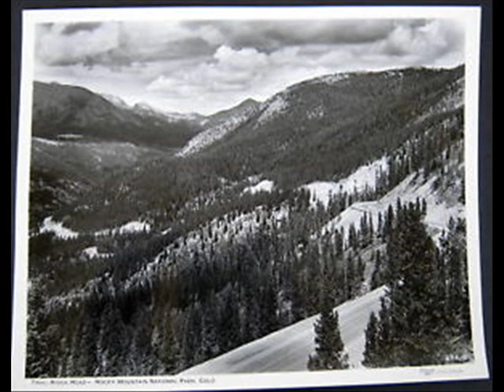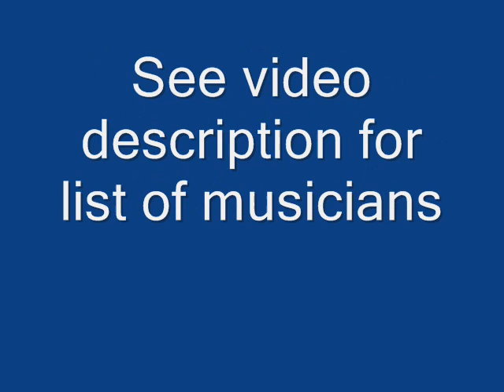Amos Easton & his Orch. Lonesome Trail Blues (SPECIALTY SP-410) (1951)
Composed by Amos Easton

Amos Easton (Bumble Bee Slim):Vocals

Maurice Simon:Alto Sax

Maxwell Davis:Tenor Sax

Jewell Grant:Baritone Sax

Mitchell "Tiny" Webb:Guitar

Willard McDaniel:Piano

Billy Hadnott:Bass

Oscar Lee Bradley:Drums

Recorded in Los Angeles, CA. Wednesday, August 15, 1951

Originally issued on and this recording taken from the 1951 single (Specialty SP-410) (78 RPM)

Note:Also issued on 45 RPM